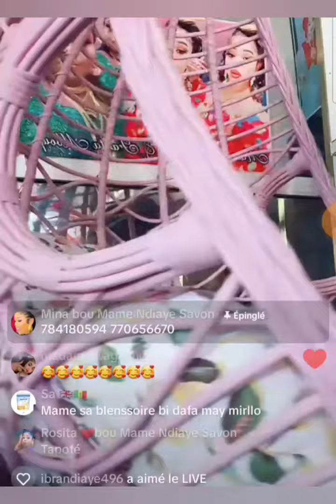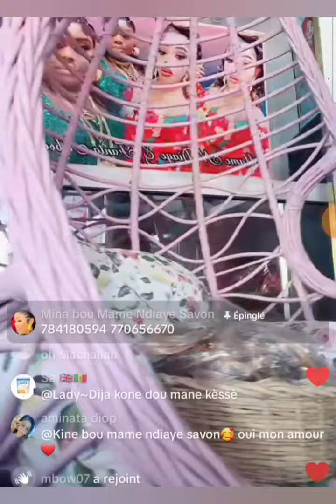Mame ndiaye vend de trés beaux bijoux venant de dubaï-malick naar amina poté